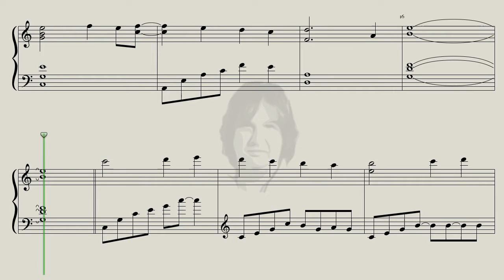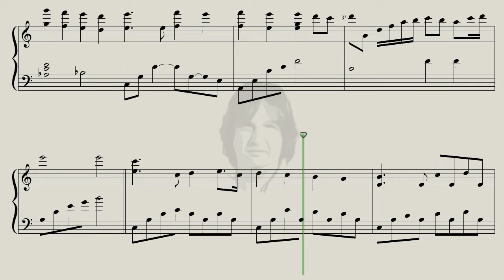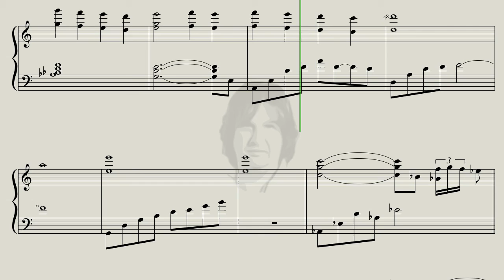Dietmar plays "Smile" by Charlie Chaplin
Here is "Smile" for you, a wonderful Song in my special Version for you. Enjoy.